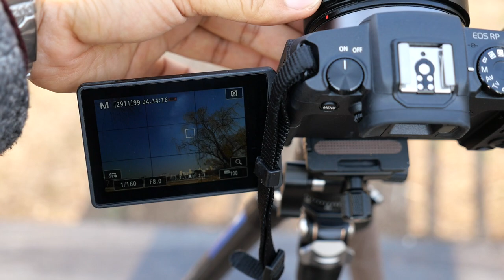P1030904 EOS RP 원형 편광 필터 A 1